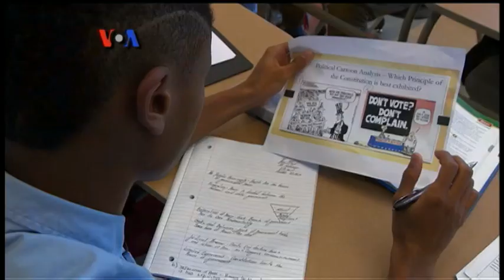Metode Tutor Silang Tingkatkan Prestasi Akademik - Liputan Feature VOA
Tim liputan VOA menghadirkan berbagai kisah unik dan menarik mengenai berbagai peristiwa dan aspek kebudayaan Amerika yang dikemas secara apik. Cerita-cerita ini dapat disaksikan di berbagai stasiun televisi di tanah air, termasuk RCTI, MNC, SCTV dan Trans7.